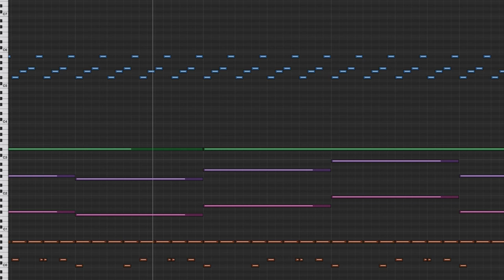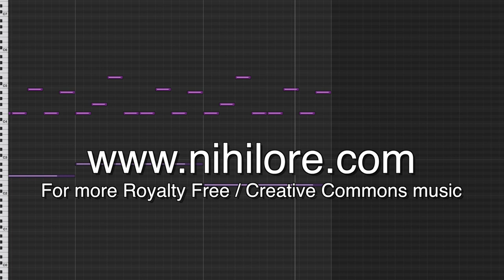Nihilore - L'appel Du Vide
This track is from my album Without Fear, which is available free